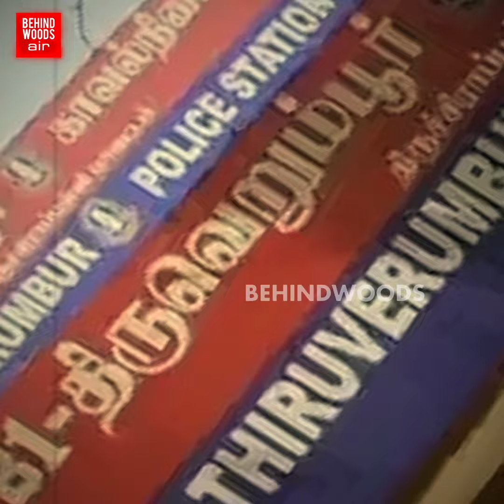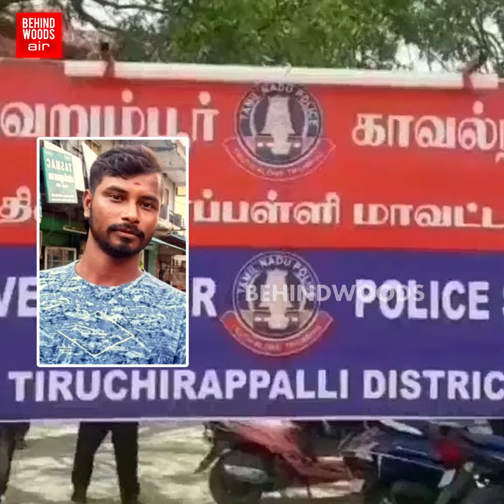அஞ்சி நடுங்கும் திருச்சி ரவுடிஸ்...அடுத்த GANG லீடருக்கு ஆப்பு வச்ச போலீஸ்..! தட்டித்தூக்கிய பின்னணி